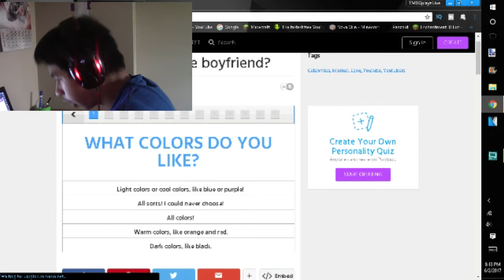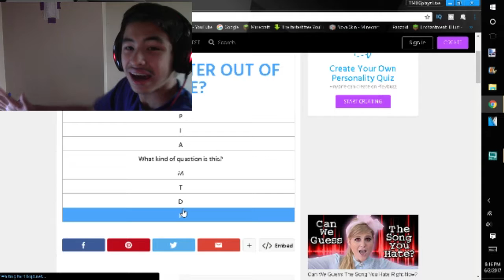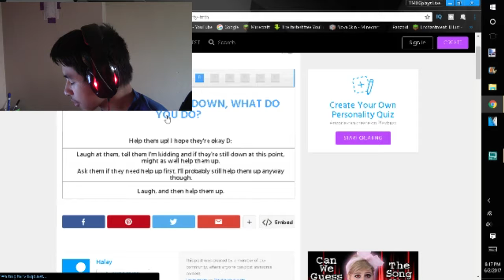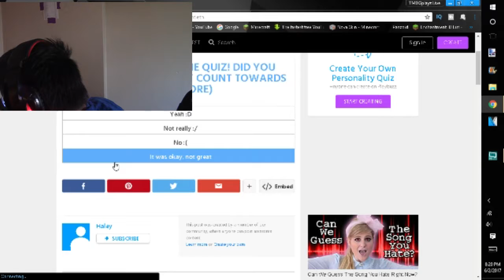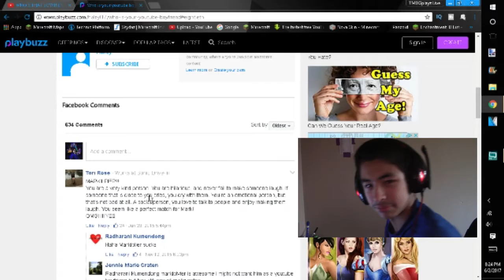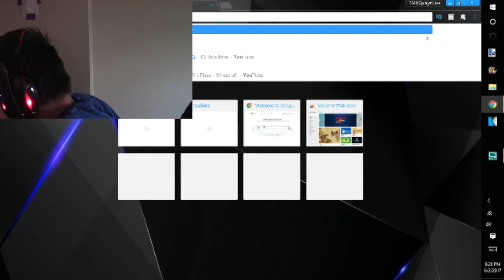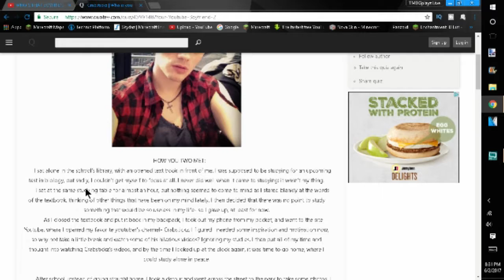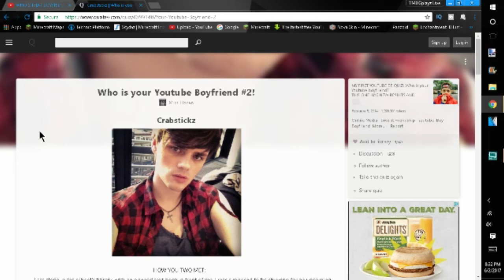Youtuber Boyfriend Quiz | WHO'S THAT BOYFRIEND!?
Today I was just looking at the internet and saw Youtube boyfriend quiz so here I am doing a video and this is kinda getting weird but ohh well.You and I are going to see who my Youtube boyfriend is little bit gay but just pretend even though it is not okay, okay

~Snapchat~ tmdgplayz

😎ABOUT ME😎
1. I'm a kid family friendly youtuber on a quest to bring you funny,Awesome,and Interesting videos! 😂
2. My name is Charles but I get called CJ for short! 😀
3. I do daily week uploads sometimes doubled!😉
4. One Goal of mine is make a difference in this 🌎World🌎!
5. Growing up wasn't easy! But one thing I've learned! Is to never ever give up even when things are tough! I have my family to help raising me up! Couldn't have become who I am today without every single person in my family!❤️

Don't be scared to share my videos all around so you can have a great time sharing with your friends or anyone,also Don't forget if you subscribe comment that you Subscribed so I can comment to you.